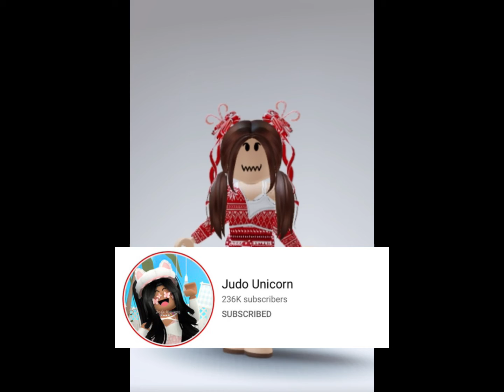Channels you should sub to :)